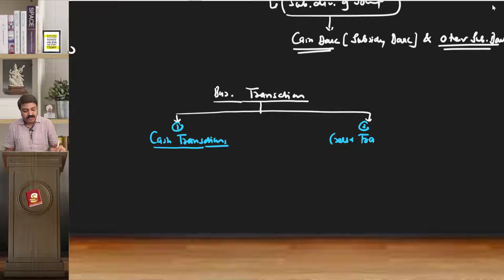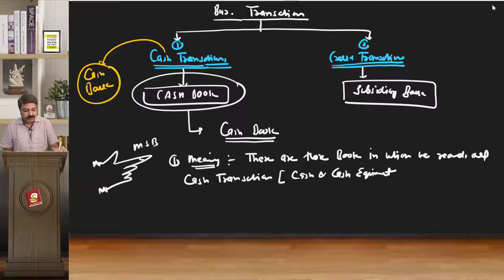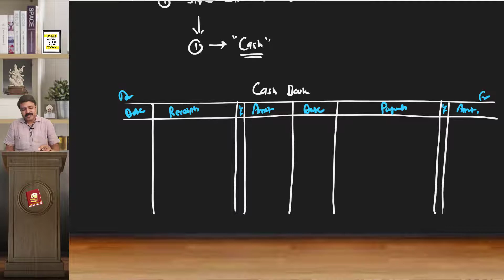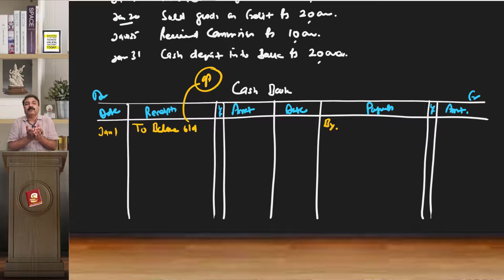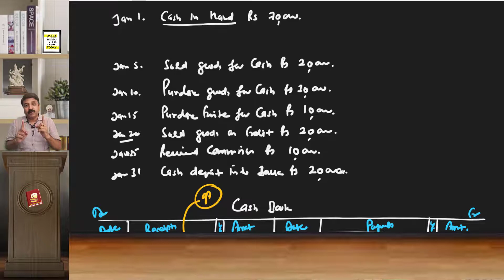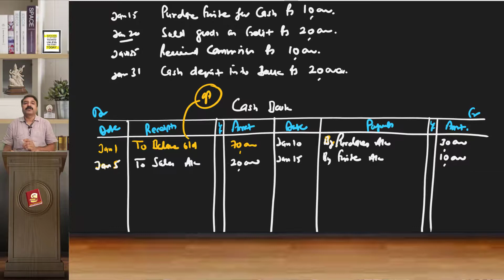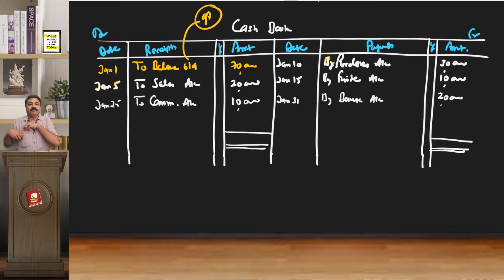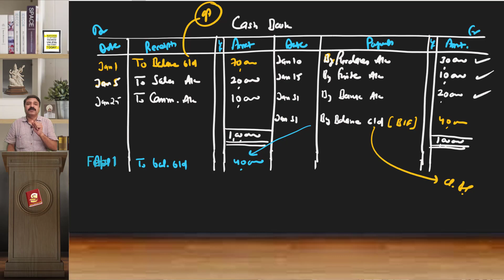10+1 Accounts - Cash book L1